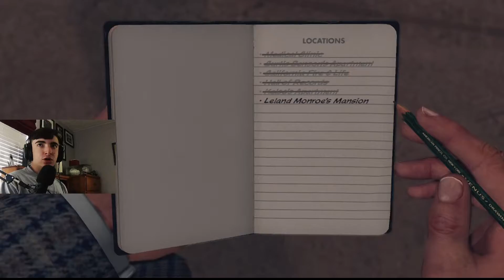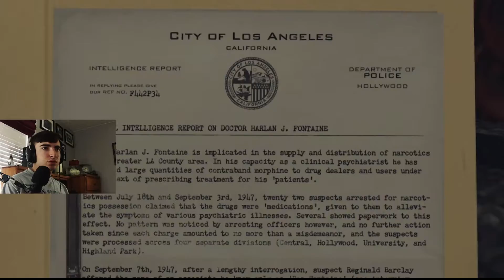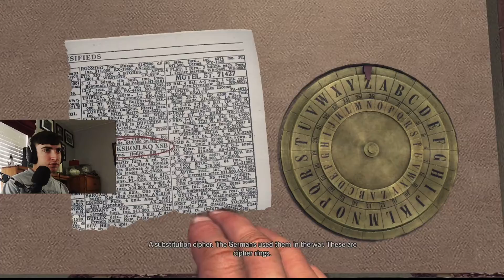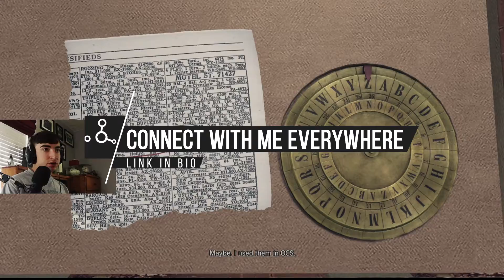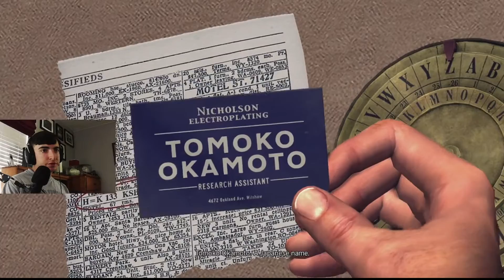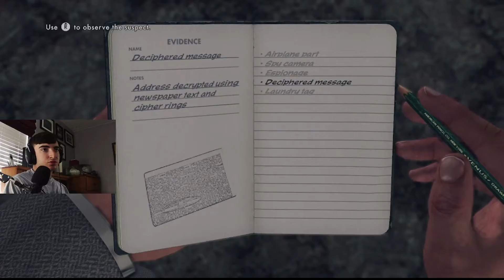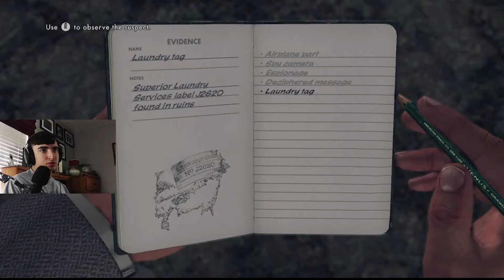L.A. Noire Part 43 | Monroe Has Been Handled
We finally take down Monroe with Jack Kelso this go around, but this is only half of the Suburban Redevelopment Fund. The doctor seems to be next. Hopefully Monroe will change his ways now that he's been discovered for what he truly is doing.
I appreciate it and hope you enjoyed the video!

Hello Guys! My name is Phxntom and I'm from the United States, but more specifically Kentucky, Currently, I am a college student, a football and baseball coach, and work as a cook part-time at a pizza place.

What Do I Like To Do?
I like to hang out with friends and meet new people. I enjoy working with technology in a variety of forms, whether that be theater sound and lighting, or just simply video editing. I have a love for video games, as I have played them since I was 5 years old. I started out with a Gameboy and PS2, while primarily play on Xbox and PC now.

What Do I Play?
I do not have a specific genre that I favor. I play a variety of different games and usually play with anything that I see a trailer for and like. I do play a lot of single-player games here, but also like to mix it up with multiplayer games to connect with you guys in the community.

I decided to start making videos as another way to connect with you guys in the community, as well as spreading positivity through the content I make. I want to make new friendships along the way as well and connect through the comments with you all. Enjoying being in a community with you all is the main reason I started content creation as a whole.